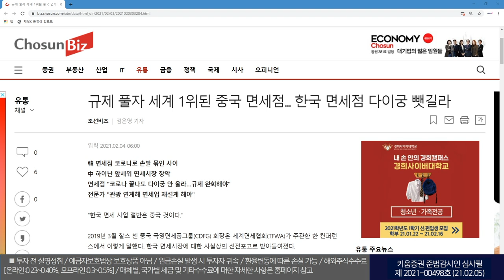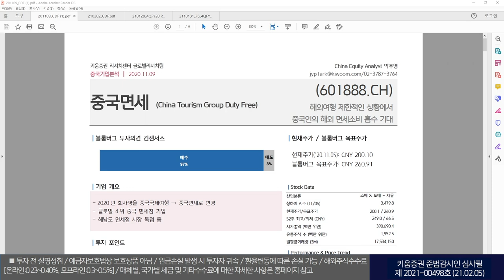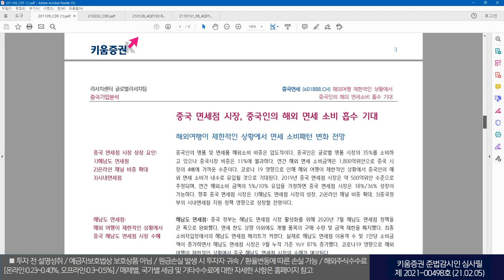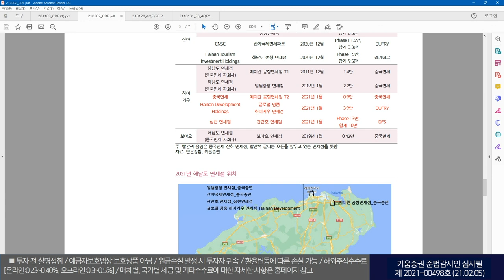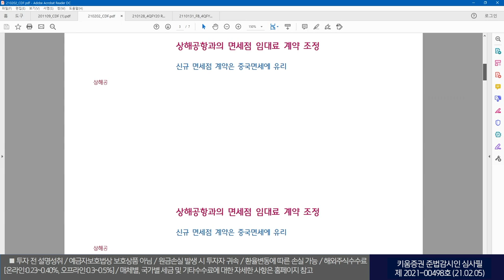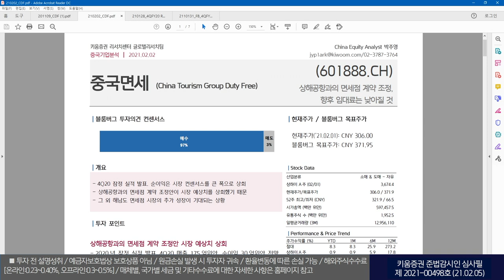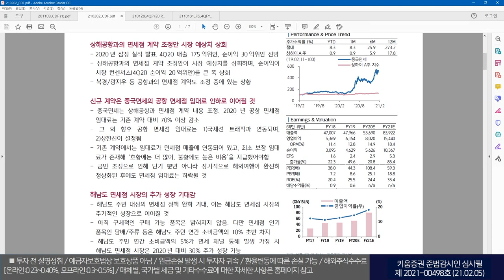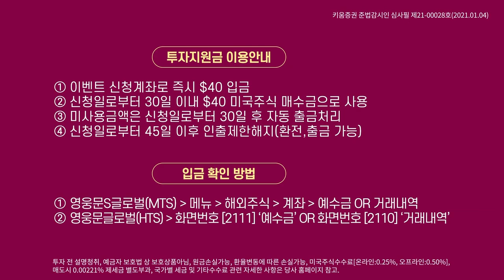리서치센터와 함께~｜글로벌 면세점 1위 등극, 중국면세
(글로벌리서치팀의 해외주식리포트 따라잡기. 21.02.05)